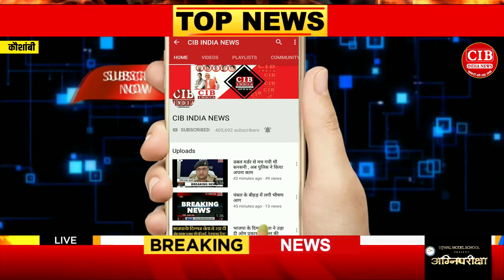सपा प्रत्याशी ने भरा दम , कहा चुनाव जीत के रहेंगे हम .....